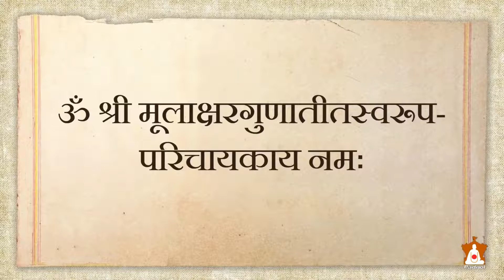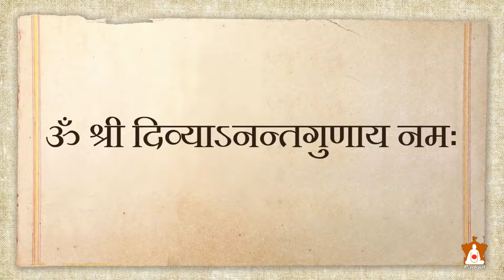Baps Sahajanand Namavali with Lyrics